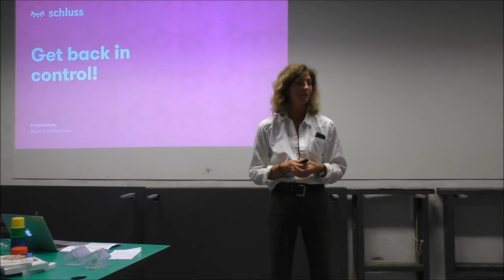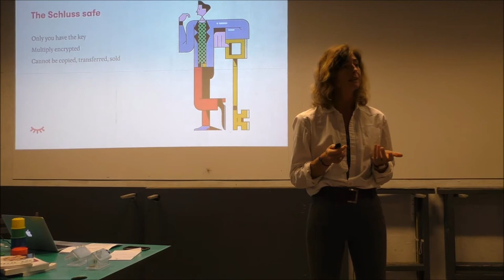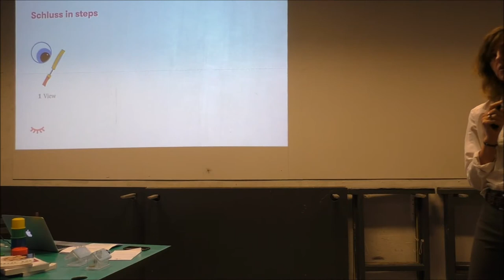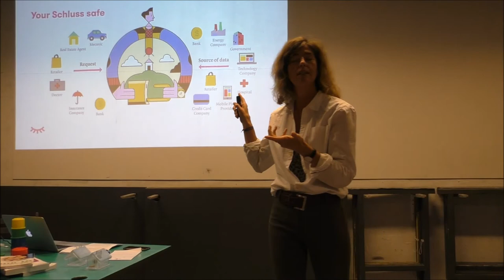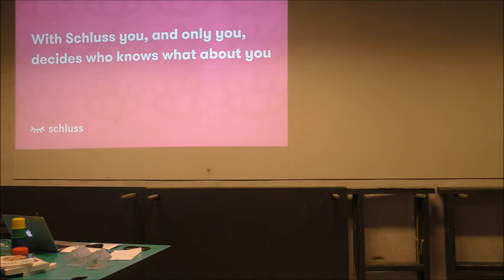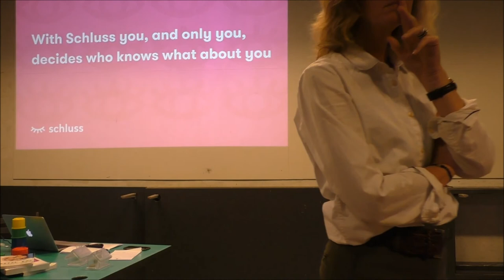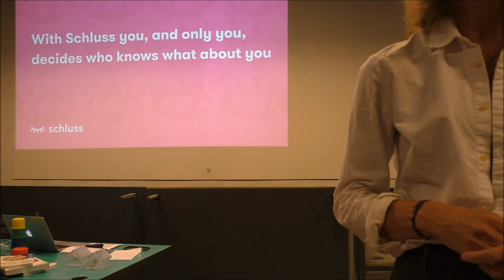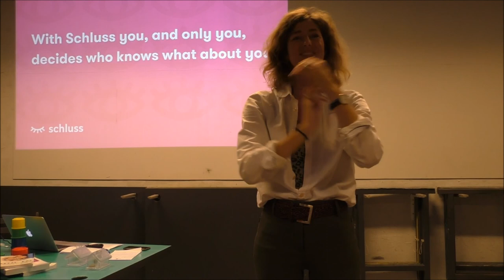Marie-José Hoefmans - Schluss org - 21-09-2017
Schluss.org will present their self sovereign identity management goals and their means to come to more privacy.

Schluss has a clear mission: we want you, and you alone, to decide again who knows what about you on the Internet. Technically we are going to arrange this (in simple terms) with a multiple encrypted safe of which only you have the key. In that safe, you can store all your data, ranging from simple addresses to the most complex financial and medical records. And anything in between. You decide who to give insight to that information and you will keep control and oversight. The other party  can not share, copy or sell your data. Without your permission.The software is open source and our entity a cooperative. To make sure that Schluss will always be that independent, trusted third party.

Marie-José Hoefmans and Schluss.org

Marie-José Hoefmans (Amsterdam, 1966) is spokesman and captain for the global movement Schluss. She is a networker and inspirator pur sang.